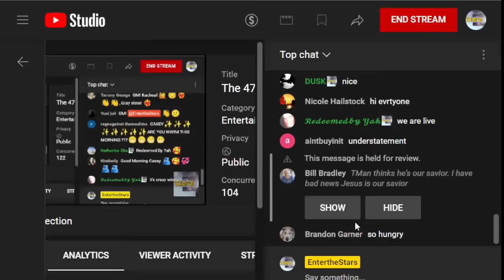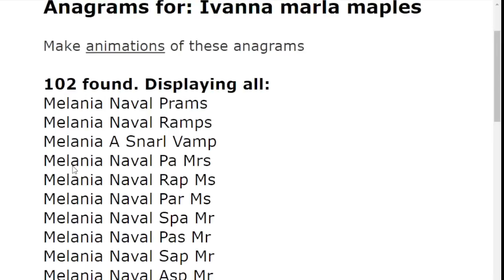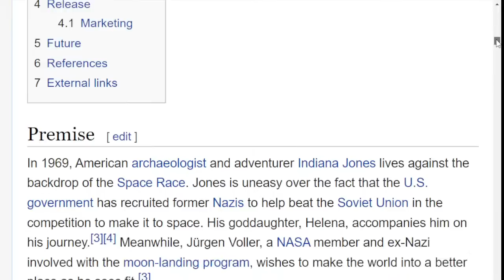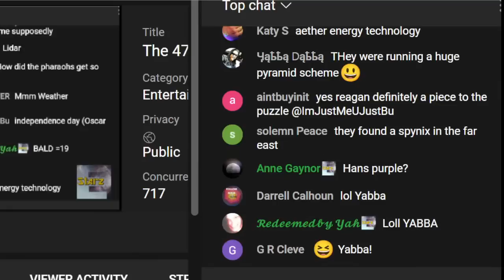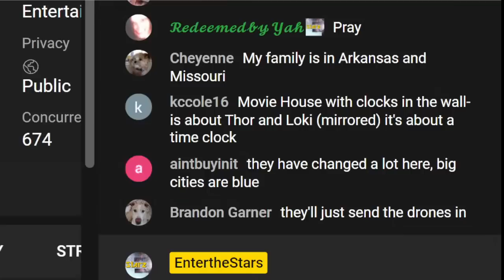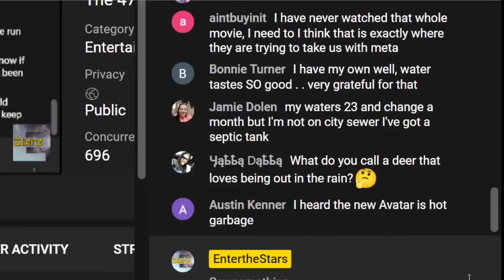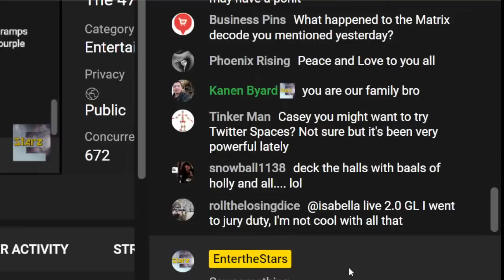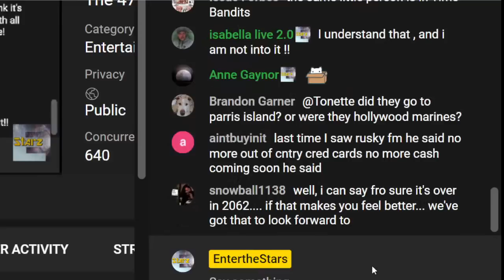The 47th President on a White Horse & Ancient Architecture Revealed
🔵Cash apps
Thanks!